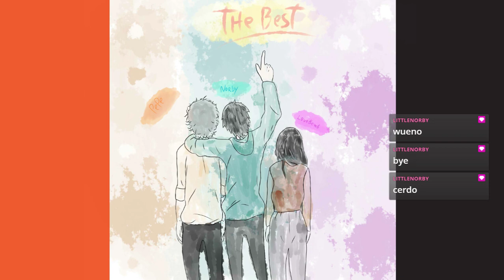2248. 🔴 CIVILIZATION VI #15 ▶ IMPERIO III DE SALADINO #11 ▶ CONQUISTANDO IMPERIOS DE BRASIL Y EGIPTO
🎮 Seguimos en directo con Civilization VI y el imperio árabe de Saladino III. Seguiremos conquistando el imperio de Brasil (ciudad de Recife) y el imperio de Egipto (ciudades de Sena y Sais).